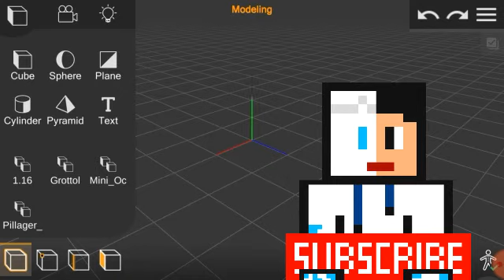Ocean Monument Minecraft - Prisma 3D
Download(ocean_monument)